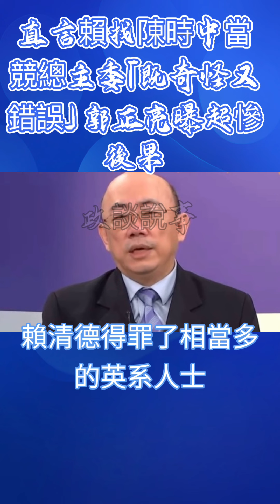直言賴找陳時中當競總主委「既奇怪又錯誤」 郭正亮曝超慘後果#政談說事